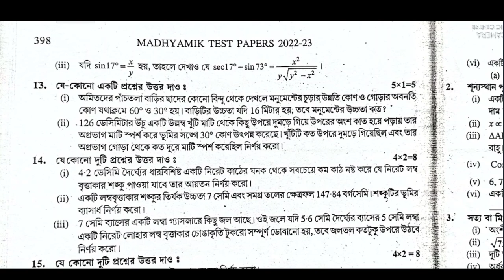TEST Papers Parsad Solved 2023 Madhyamik mathematics Page 398 page 399 Secondary Wbbse 2023 Class 10